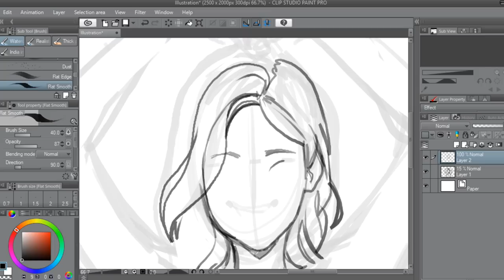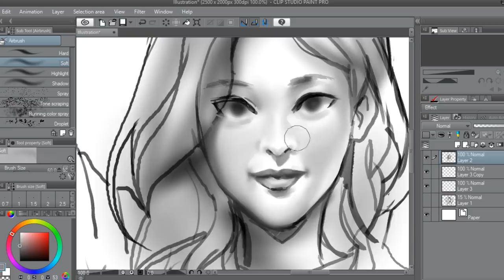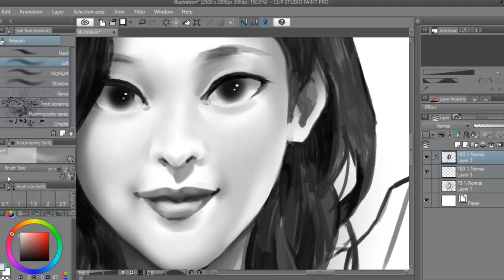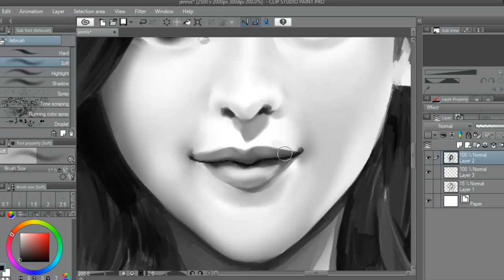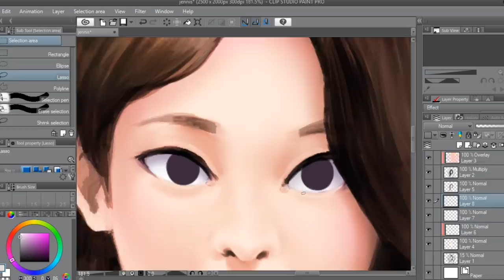Speed Paint : JENNIE น่ารัก ❤️ by XP-Pen Artist 15.6 Pro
● สื่อติดต่อสือสาร
● ありがとう　ございます。
● Thankyou
● ขอบคุณคับ